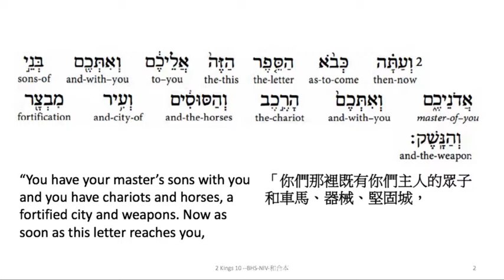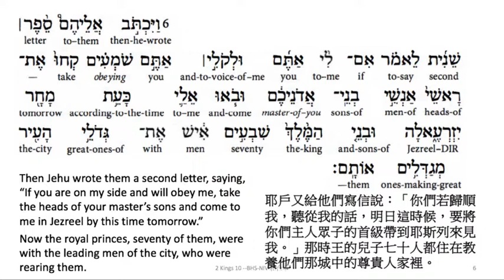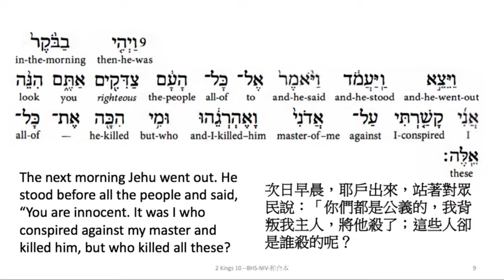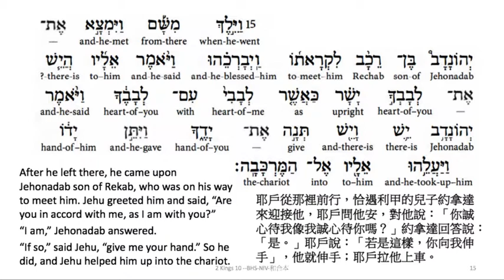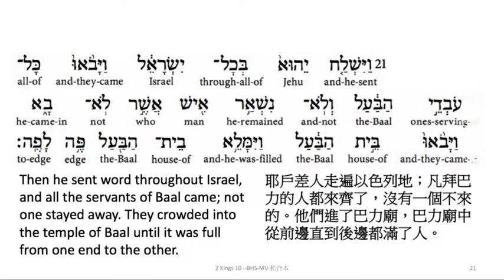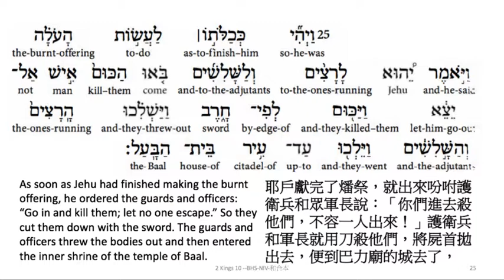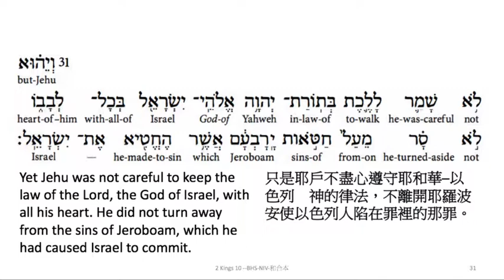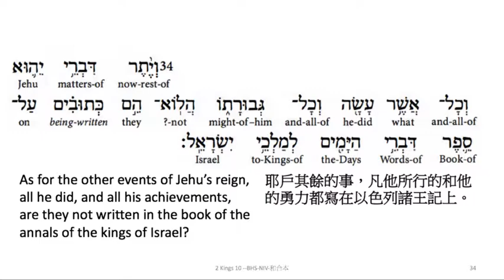2 Kings 10: Hebrew interlinear audio Bible 希伯來文聖經:列王記下十章